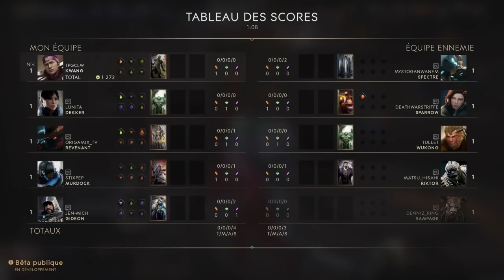Paragon [FR] - Gameplay Commenté Kwang Jungle v44.4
Hello les amis ! On se retrouve aujourd'hui pour un gameplay commenté de Kwang en jungle peu de temps avant l'arrivée de Terra. Du nouveau contenu sur Terra sera proposé dans les prochains jours. À bientôt :) !